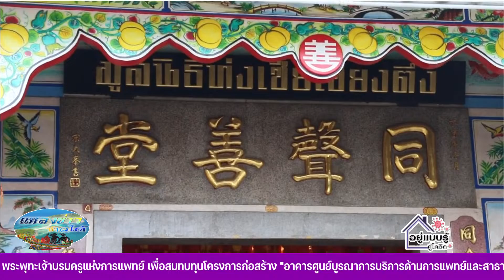นายกรัฐมนตรีเยี่ยมให้กำลังใจพ่อค้า-เเม่ค้า ตลาดกิมหยงหาดใหญ่